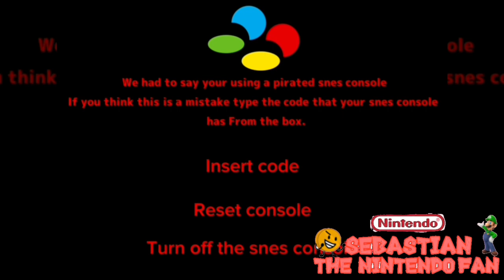(Fake) Snes anti piracy screen. (Read description)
This is my first video game anti piracy screen
(Ranking for @Spin_With_Me_2 Part 20)